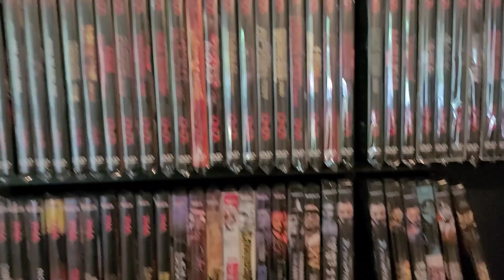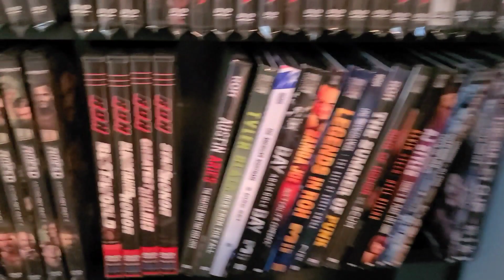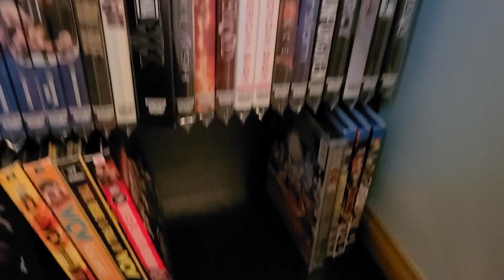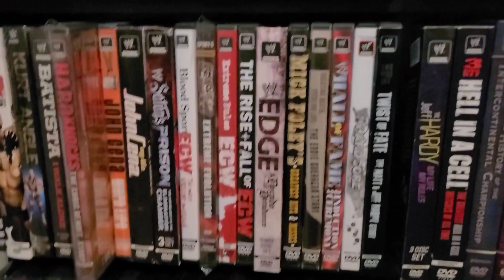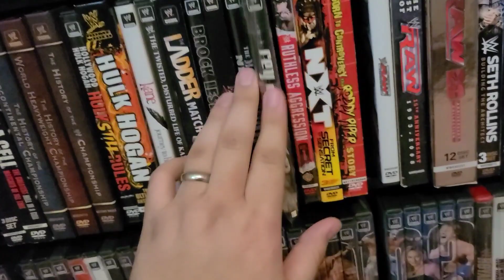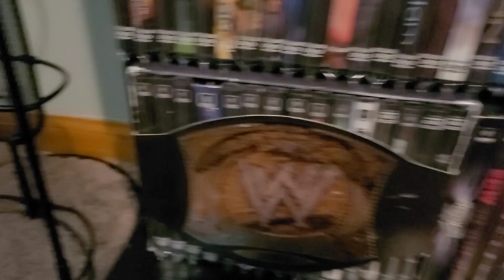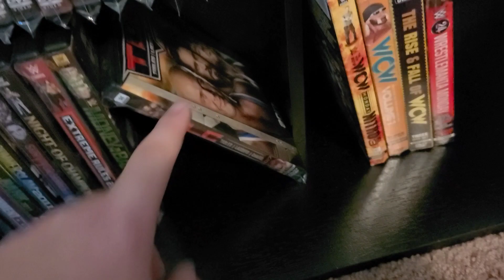2021 Wrestling on Bluray and DVD Collection [ECW, NJPW, ROH, TNA/Impact, WWF, WWE]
This video kicks off my annual 'Collection Videos'. This video contains my Collection of Wrestling on Bluray and DVD. Including Blurays from the WWE, and DVDs from: WWE, ECW, TNA, ROH, and NJPW. This video is time stamped, for sure, I filmed this video before the 'demolition of the Man Cave', but I wanted to get the full collection filmed one last time before it was put into storage. Enjoy!